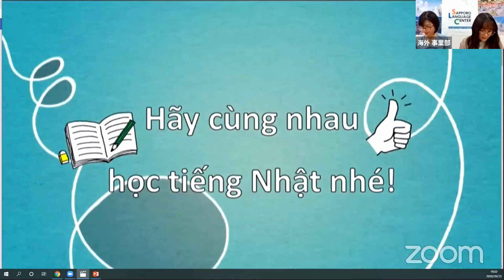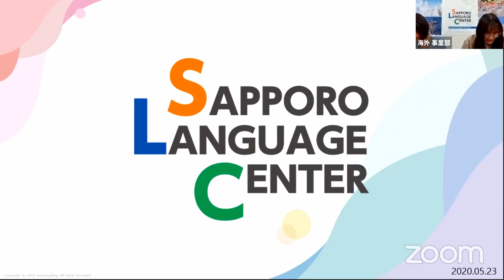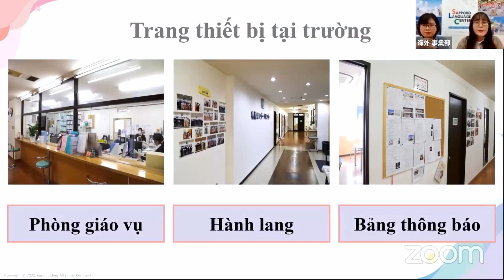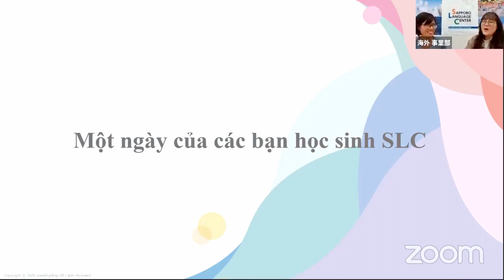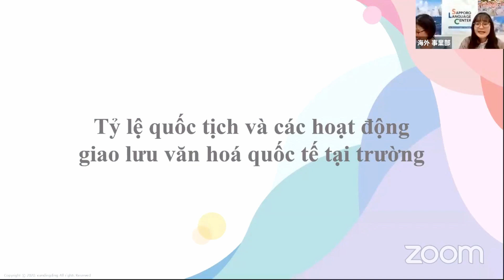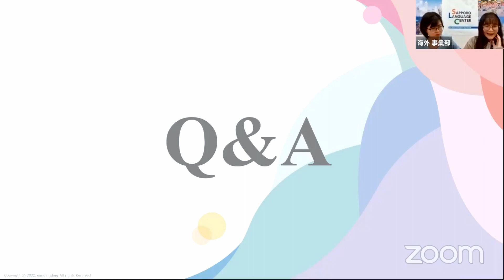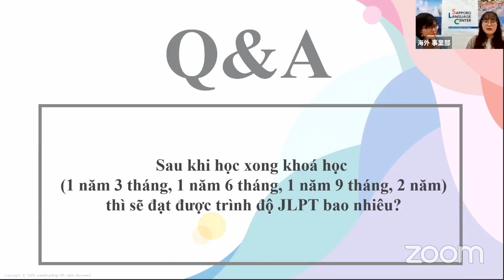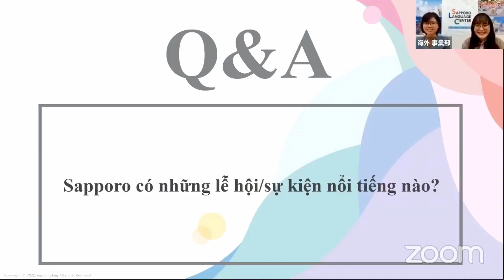Hội thảo Du học Nhật Bản mùa COVID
Online Seminar for Vietnam 2020/5/23